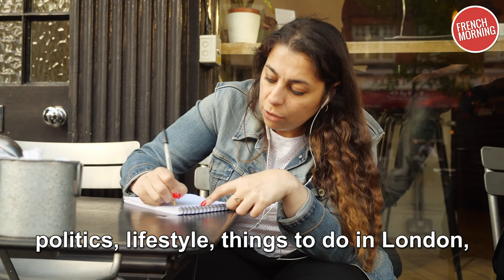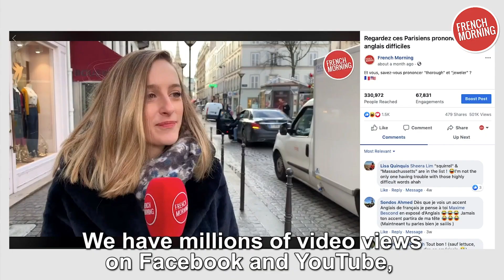Invest in French Morning!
After opening in London and Montreal, we’re expanding to Asia. Help us to do it by investing here: